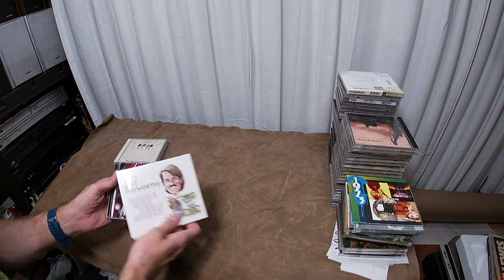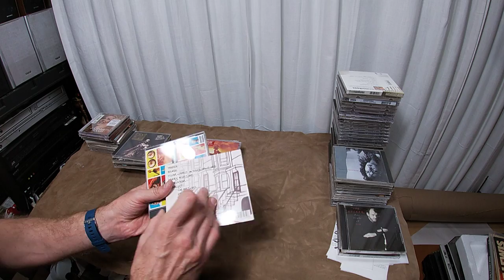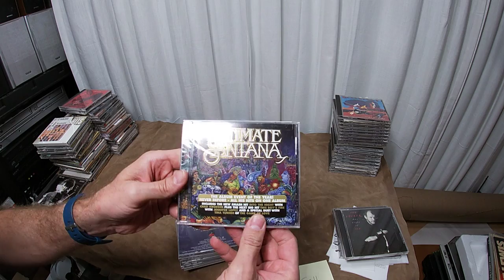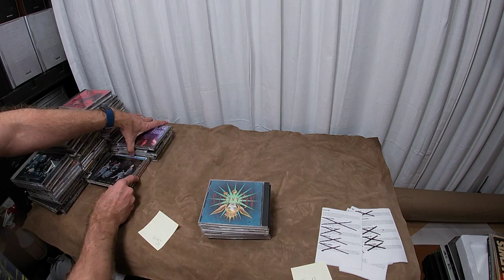This is a great CD haul! what do you think? Good? Bad? - CD Music Lot from the 80s and 90s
Welcome to Andy’s Krapp… I am an audio nerd.

This channel features turntables, amplifiers, integrated amplifiers, receivers, preamplifiers, CD players and cassette players. I do reviews, demonstrations and repairs… and other stuff.